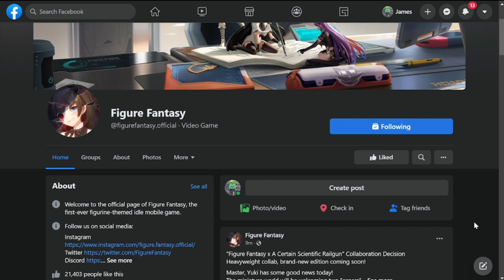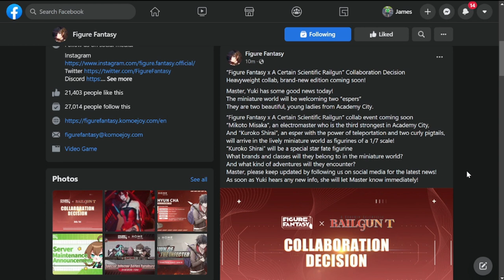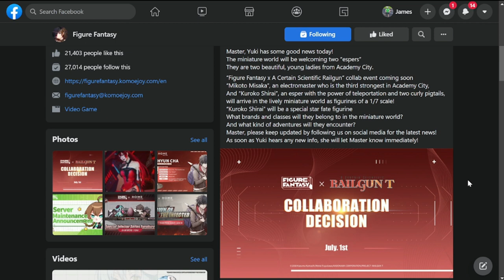[Figure Fantasy] New Collab Confirmed! | July 1, 2022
Episode 568: New Collab Confirmed! | July 1, 2022